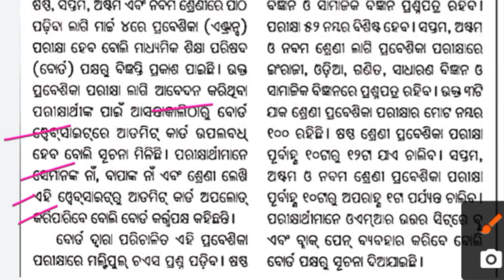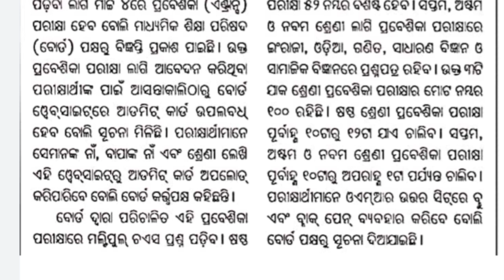Adarsha Bidyalaya Entrance Exam Update